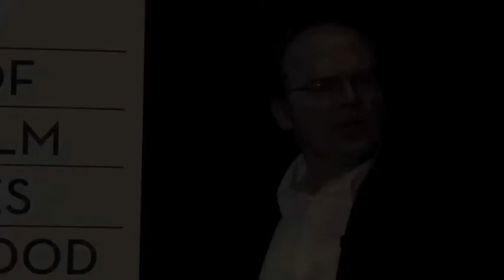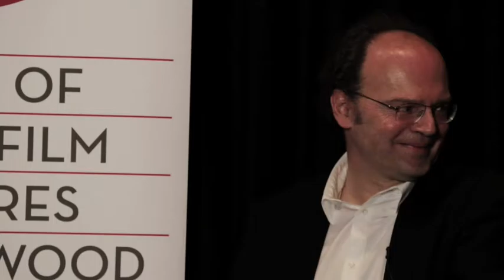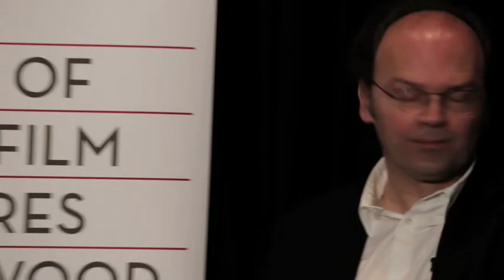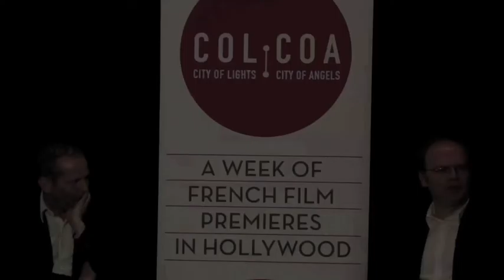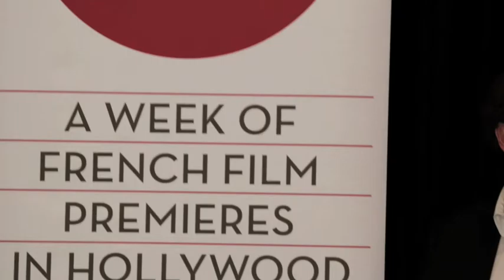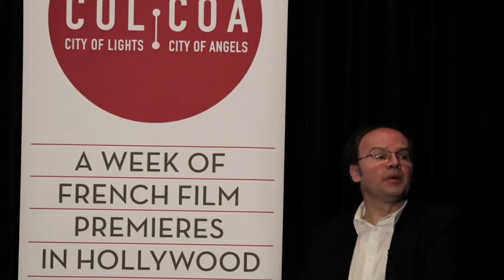2013 COLCOA French Film Festival | Jean-Pierre Ameris Press Conference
Writer/Producer Jean-Pierre Ameris discusses his film 'The Man Who Laughs' / 'L'homme qui rit' (2012) during the 2013 COLCOA French Film Festival, with support from La Boite and the Franco-American Cultural Fund.